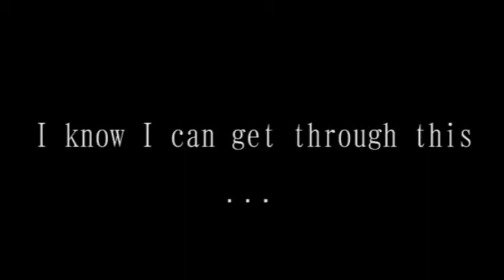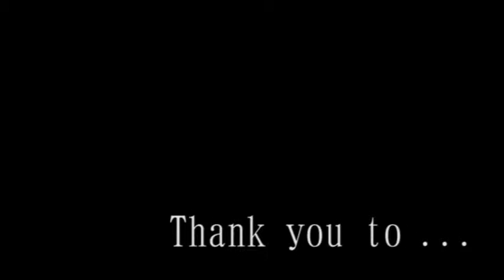Life of Being Bullied...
Artiana shares her experiences of being bullied in person and bullied on the internet and what helped her through it.